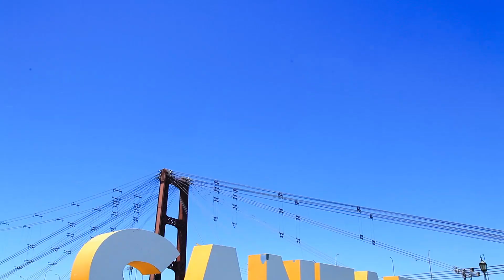Institucional - Puerto Plaza Final